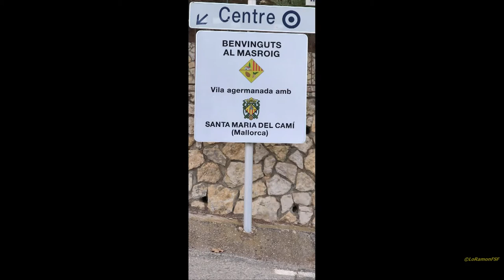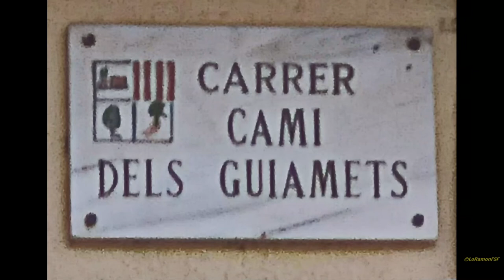TAULA RODONA “LO RIU SIURANA VIU, PARLEM NE “. SETMANA CULTURAL AL MASROIG. 27 10 2022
LO RIU SIURANA, FONT DE RIQUESA COLUMNA VERTEBRAL DEL PRIORAT.
SETMANA CULTURAL AL MASROIG. 2022
TAULA RODONA “LO RIU SIURANA VIU, PARLEM-NE “
Oriol Ponti ( Plataforma Riu Siurana )
Andreu Escola ( Gepec)
Moderador Toni Orensanz ( Escriptor i Periodista )
Sala del teatre.
El Masroig
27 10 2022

fons musical:
AQUESTA TERRA ÉS LA TEUA TERRA: This land is your land. Woody Guthrie (Adaptació: Joan Soler Amigó – Jordi Roure - Arturo Gaya).